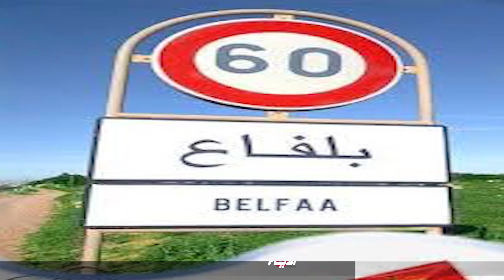شقيق يقتل أخاه بطريقة بشعة ضواحي اشتوكة